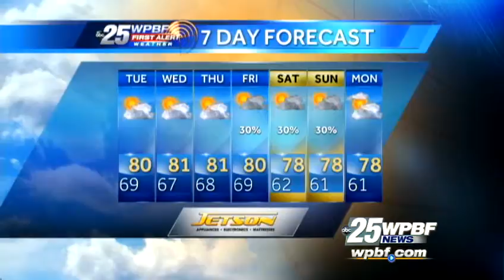First Alert Forecast: Early showers, mild start to your Tuesday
Felicia says after a mild start, we can expect plenty of sunshine, but a passing shower is possible here and there Tuesday.